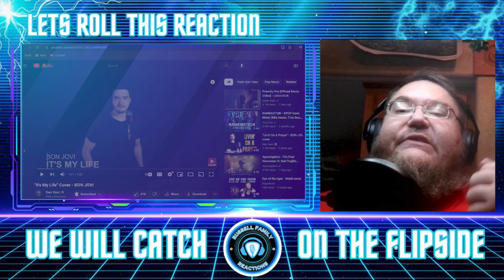Dan Vasc ("It's My Life") BON JOVI Cover First Time Hearing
We are back with some more epic and incredible music. We are stoked to check this one out with y'all so lets roll this reaction.